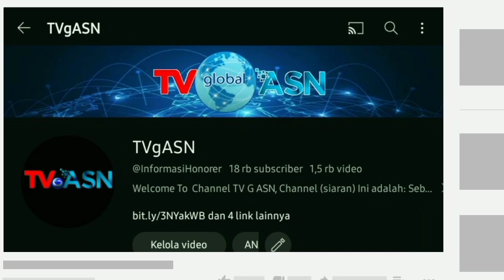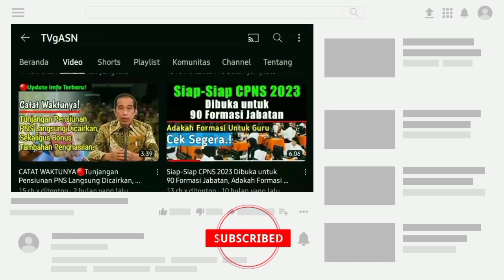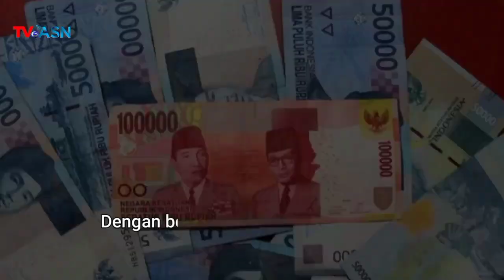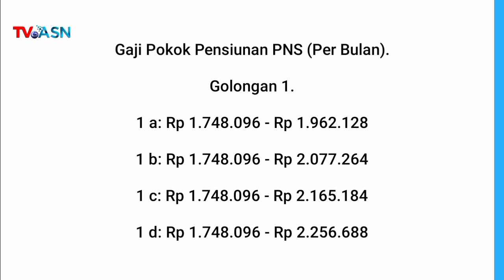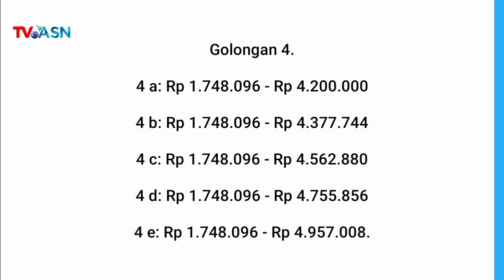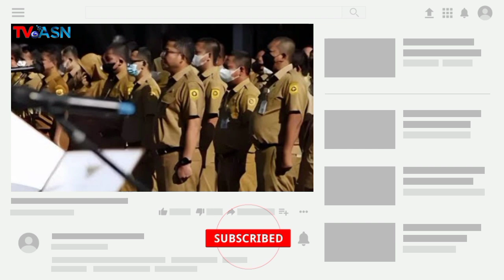Sebuah kepastian gemilang bagi Pegawai Negeri Sipil dan pensiunan di Tahun 2024!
BERLAKU PER TANGGAL 1 JANUARI TAHUN 2024, KEMENKEU PERTEGAS IMPLEMENTASI KENAIKAN GAJI PNS DAN PENSIUNAN SEPERTI INI